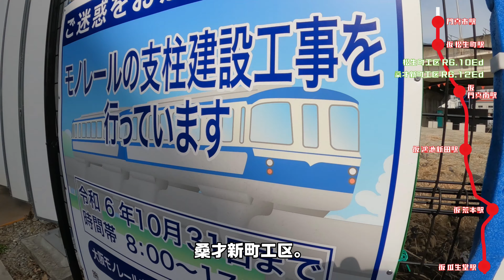大阪モノレール瓜生堂延伸整備工事 2023年2月現在の状況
今回は大阪モノレール瓜生堂延伸工事の進捗について2023年2月現在の様子を紹介していきたいと思います。大阪モノレール 瓜生堂延伸整備事業は 2021年から本格的に工事着手されていて、2022年末には 早い工区ではついに支柱が完成し、軌道を乗せる手前まできています。その他の工区についても、多くの区間で基礎工事から支柱工事がはじまっていて、一部を除き、詳細設計中の区間が 残るのみとなりました。

特に 工事の進捗が早かったのが 鴻池新田駅手前の寝屋川付近。いよいよ延伸ルート上の構造物が目に見える状態となってきました。延伸ルートは9kmありますが、今回は 全線を散策し、特に工事の進んでいる箇所を ピックアップして動画を編集しました。宜しければ最後までお付き合いいただけると幸いです。

★大阪モノレール瓜生堂延伸関連動画
【2023年10月現在】大阪モノレール瓜生堂延伸工事進捗2023年10月(MJWS みー)
【2023年8月現在】大阪モノレール瓜生堂延伸工事進捗2023年8月版(Monorail channel版)
【2023年8月現在】延伸工事区間初のレール登場！・大阪モノレール瓜生堂延伸ルート散策
【2023年5月現在】大阪モノレール瓜生堂延伸ルート工事進捗撮影(物撮り) 【MJWS編集室活動報告】
【2022年8月現在】大阪モノレール瓜生堂延伸整備事業工事進捗(鴻池新田および瓜生堂駅周辺)
【2020年7月・門真市駅軌道末端部】大阪モノレール門真市駅軌道末端部の様子 2020年7月
【2018年6月・門真市駅軌道末端部】大阪モノレール門真市駅軌道末端部
【2017年12月・門真市駅軌道末端部】大阪モノレール延伸部起点 門真市駅軌道末端部の様子 2017年12月